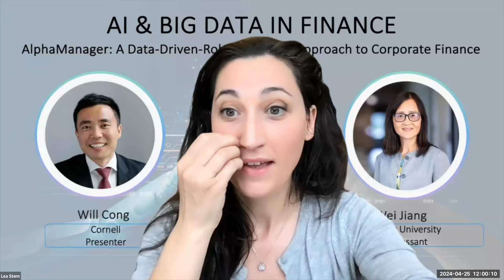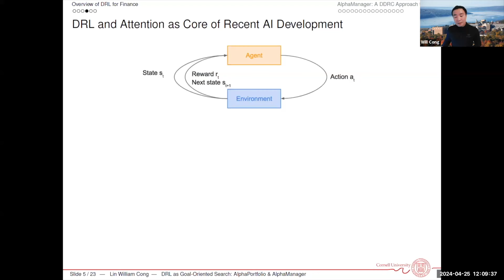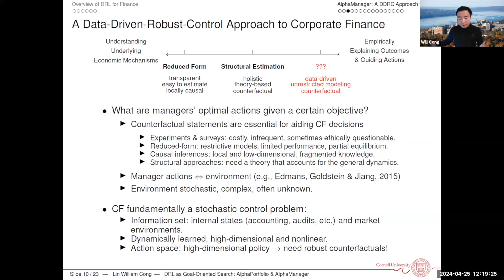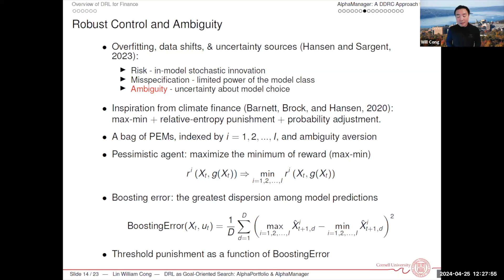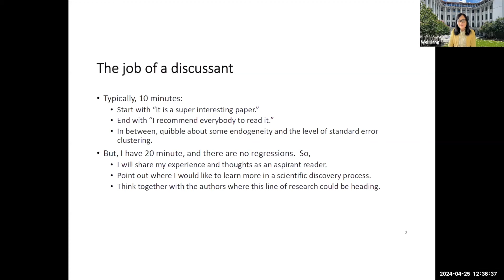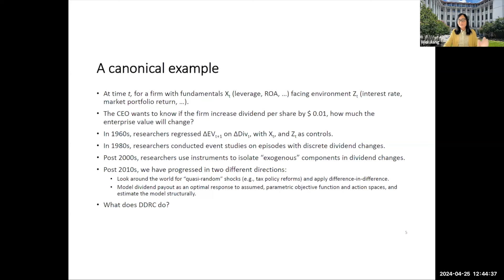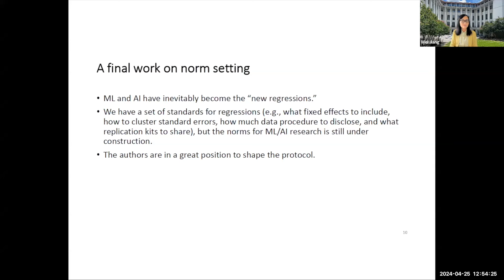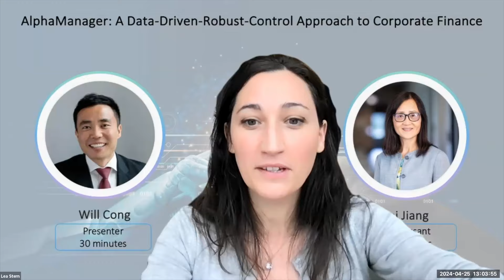ABFR Webinar with Lin William Cong and Wei Jiang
Title: A Data-driven-robust-control Approach to Corporate Finance and AI-guided Managerial Decisions
Presenter: Will Cong (Cornell University)
Discussant: Wei Jiang (Emory University)
Host: Léa H. Stern (University of Washington)
April 25, 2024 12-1pm Eastern Time

00:00:00​​​ Welcome remarks
00:01:38 Presentation
00:35:30 Discussion
00:54:59 Q&A

ABFR is organized by Maryam Farboodi, Serhiy Kozak, Andy Neuhierl, Markus Pelger, and Lea Stern. It is also supported by Svetlana Bryzgalova, Lin William Cong, and The Advisory Committee, which includes Kay Giesecke, Gerald Hoberg, Wei Jiang, Bryan Kelly, Stefan Nagel, Andrew Patton, and Laura Veldkamp. ABFR hosting institutions are the Cornell FinTech Initiative and the Stanford AFTLab.